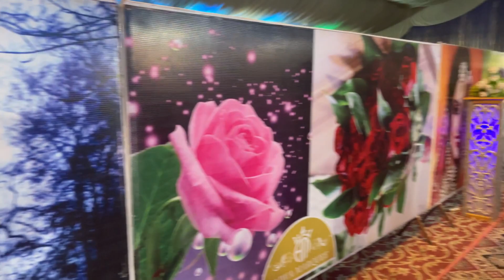My Responsibility in the Wedding Ceremony 💍